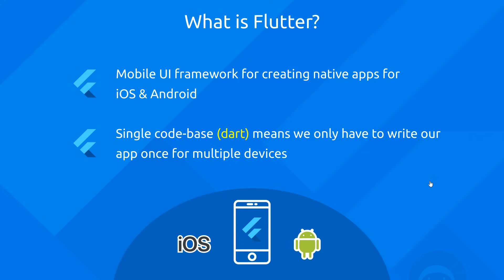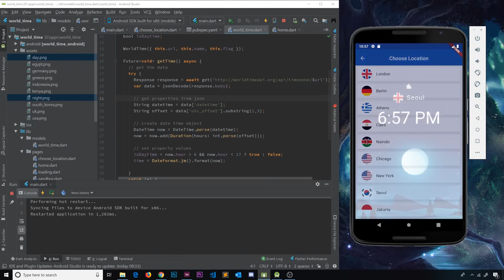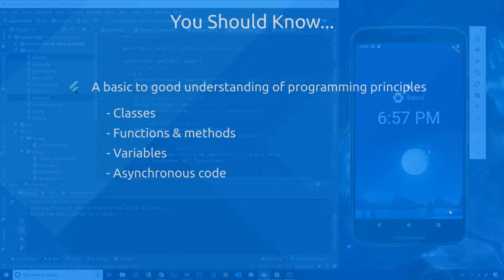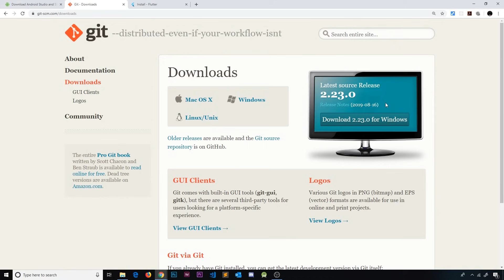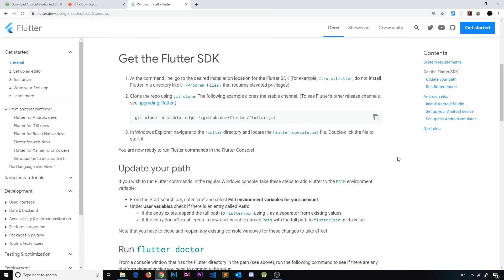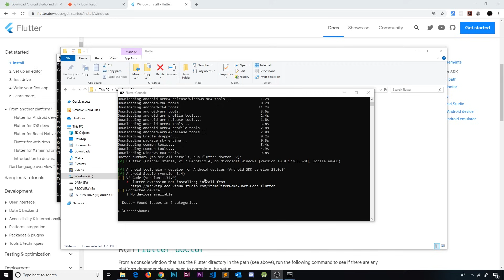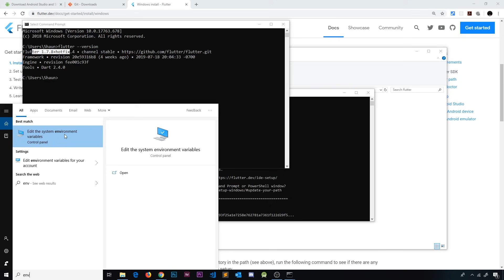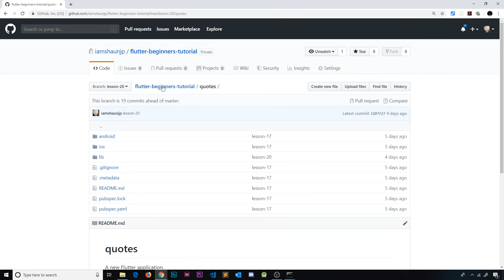Flutter Tutorial for Beginners #1 - Intro & Setup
Hey gang, in this Flutter tutorial for beginners, I'll give you a quick introduction to the course and Flutter itself, a preview of what we'll be building & finally show you how to install Flutter on your computer.